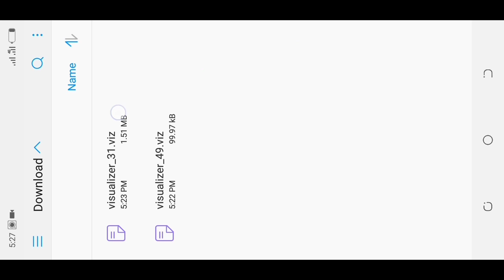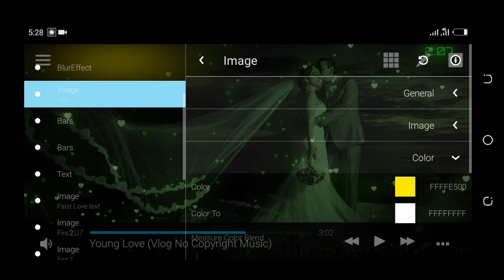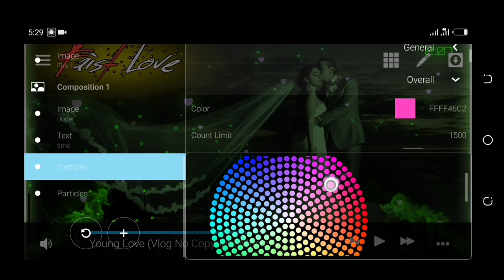avee music player template Visualizer Download | Avee player tutorial | vpt tech tamil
இந்த சேனல் எந்த சட்டவிரோத நடவடிக்கைகளையும் ஊக்குவிக்கவோ அல்லது ஊக்குவிக்கவோ இல்லை, இந்த சேனலால் வழங்கப்பட்ட அனைத்து உள்ளடக்கங்களும் கல்வி நோக்கத்திற்காக மட்டுமே